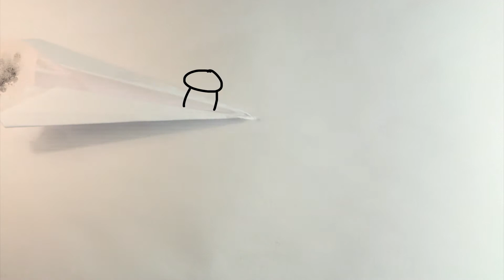Build an Adventure